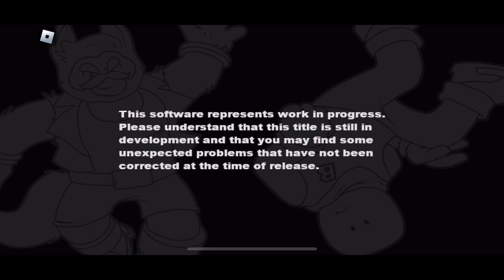Pyrite Adventure 3 Noob Gameplay